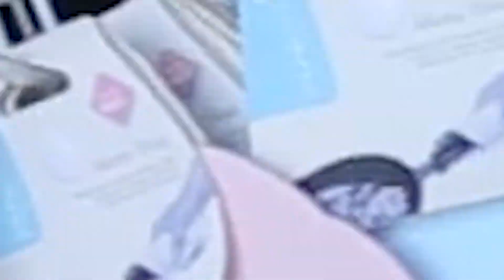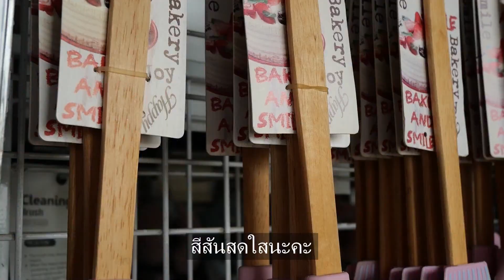5000 เลือกได้ทั้งร้าน ลงทุนขายสินค้านำเข้าญี่ปุ่น ขายง่ายกำไรเกินครึ่ง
มีดะ สินค้าญี่ปุ่นนำเข้าพรีเมี่ยม ลงทุน5000บาท
เปิด จันทร์-เสาร์ เวลา 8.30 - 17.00 น.
พิกัด ลาดหลุมแก้ว ปทุมธานี